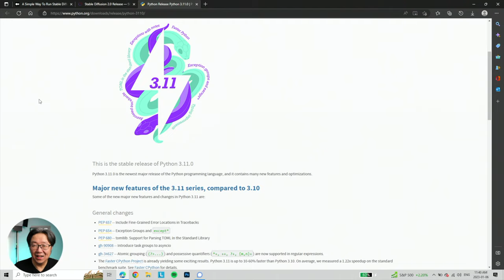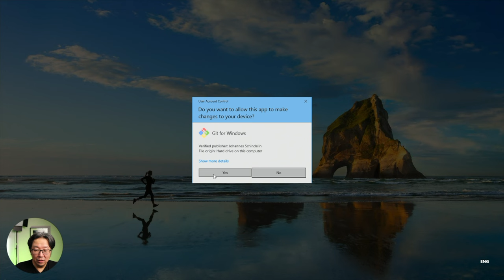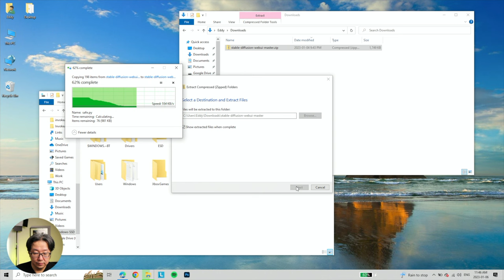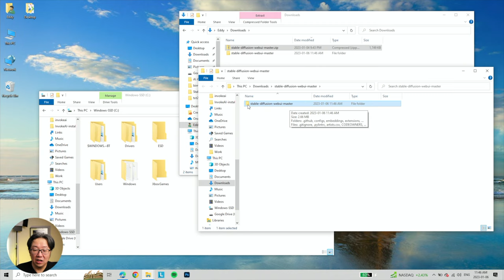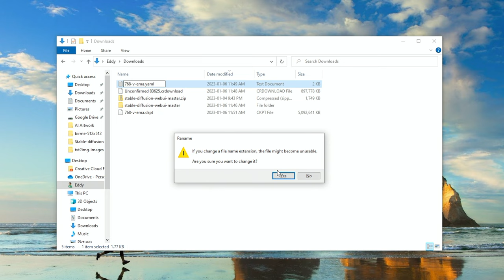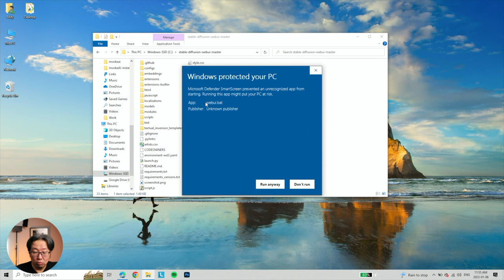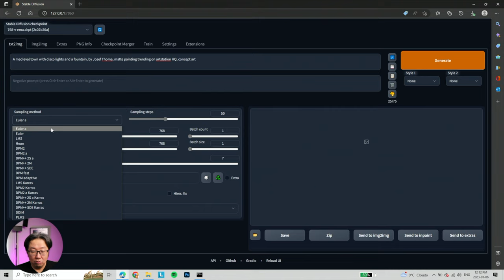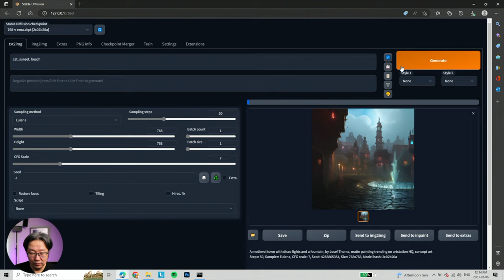Stable Diffusion (人工智能繪圖軟件) - 第一課安裝示範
🌟🌟🌟請各位注意:🌟🌟🌟

由2023年開始安裝方法有所簡化, 可以直接參考我最新的影片以了解.

今集我哋詳細介紹如何安裝 Stable Diffusion 到大家的電腦.

🌟🌟🌟請各位務必注意:🌟🌟🌟

有部份網友反映，最好使用 Python 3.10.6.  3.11.X 可能出現問題，不是10分穩定.

安裝的時候, 第一個畫面有要求我們選擇 add python to path。如果沒有選擇基本上會出現以找不到 python 的問題, 影片中沒有說明不好意思。🙇

詳細可以參考以下連接。

也可以簡單下載 Stable Diffusion 1.5 (這樣不需下載 v2 的 .yaml 設定檔案)

想睇更多 Stable Diffusion 繪畫出來的效果，可去到以下的網址:
又或者 follow 我哋嘅Instagram : @garionphototech

我哋呢度專門講有關拍片拍照的科技。  由手機相機, 單反, 無反, 360, 航拍, 軟件, 硬件, 拍照拍片技巧, 到電腦技術。

📷器材使用↓↓↓
主攝影機 - Canon EOS R
主拍攝鏡頭 - Canon EF 24-105 F4
收音咪 - Comica Boom X-D / Boya LAV Mic / Rode Video Micro
航拍機 - DJI Mavic Pro / DJI Phantom 4
360攝影機 - Insta 360 One X